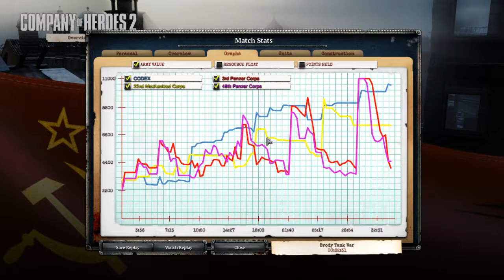Company Of Heroes 2 Theater Of War mission pack #2:Brody Tank war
With over 200 population cap,I don't what to do...
Ohhhhhhh yeah,I forgot to upload Adrennes Assault final mission,lots of you will wonder.I will upload it soon because I've recently deleted it!AAAAAAAAAAAAAAAAAAAAAAAAAAAAAAAAAAAAAAAA